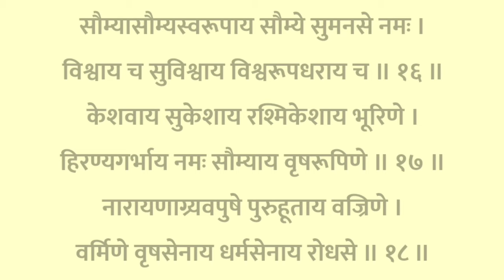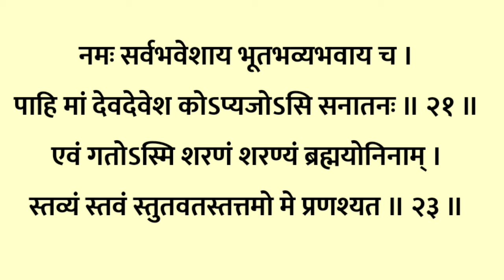आज के दिन जरूर सुनें भगवान विष्णु जी का यह स्तोत्र होगी सभी मनोकामना पूर्ण। नारायण स्तोत्रम